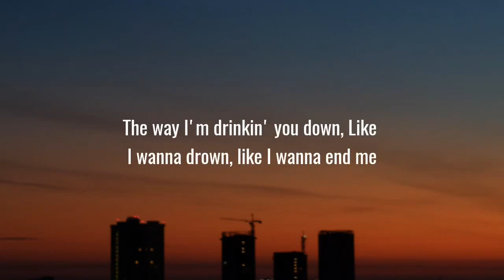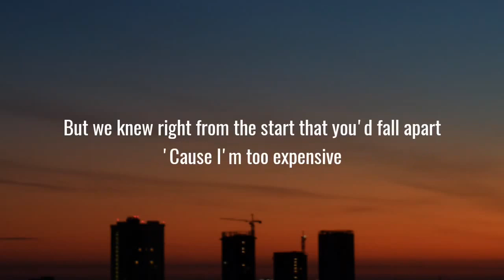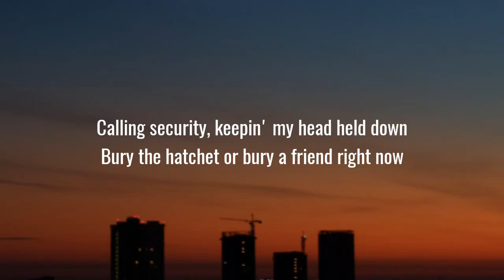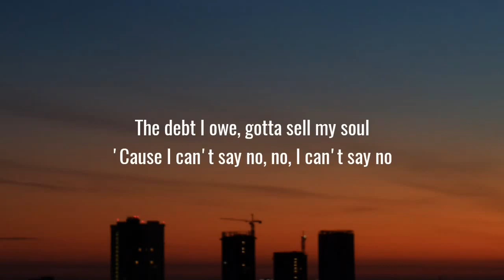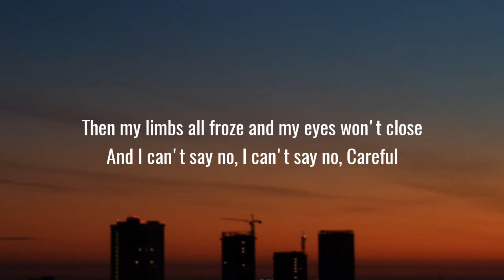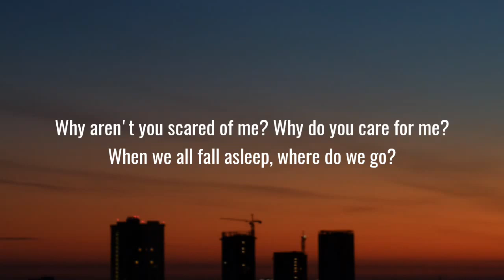Billie Eilish - ​bury a friend (Lyrics)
Lyrics:
Billie

Step on the glass, staple your tongue (ah)
Bury a friend, try to wake up (ah-ah)
Cannibal class, killing the son (ah)

It's probably somethin' that shouldn't be said out loud
Bury the hatchet or bury a friend right now

The debt I owe, gotta sell my soul
Then my limbs are frozen, my eyes won't close
(Careful)